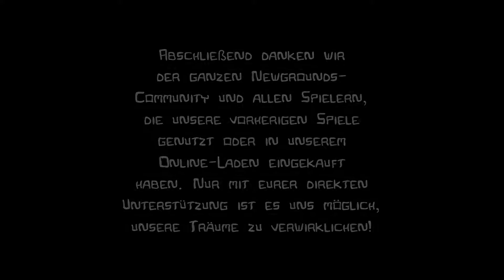This isnt even my final form! - Castle Crashers #10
Entführte Prinzessin? Klassischer Anfang zu einem Videospiel. Aber 4?! Wirklich?! Na gut, dass ich mir Verstärkung geholt habe: Zusammen mit Daniel prügeln wir uns durch Castle Crashers, um unsere Prinzessinnen zu befreien.

Castle Crashers ist ein 2D-Side-Scrolling-Beat-’em-up des Entwicklerstudios The Behemoth. Die Xbox-360-Version ist am 27. August 2008 in Deutschland erschienen, die PlayStation-3-Version erst am 3. November 2010. The Behemoth ist zudem auch der Herausgeber des Spiels.